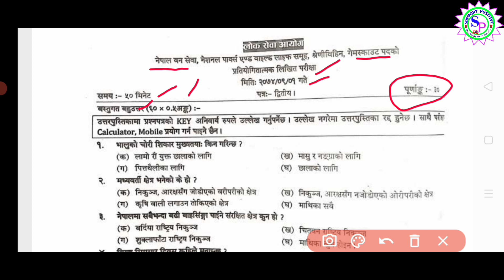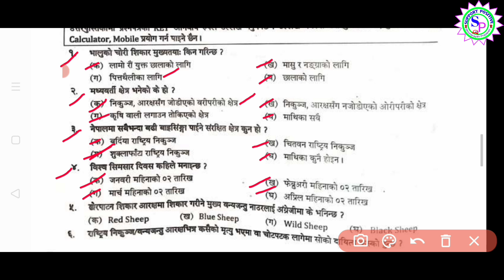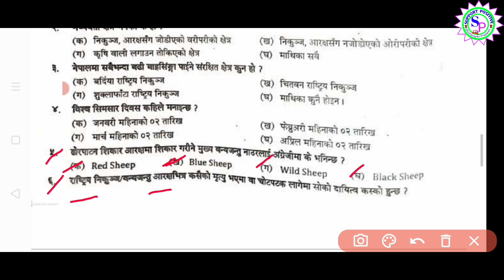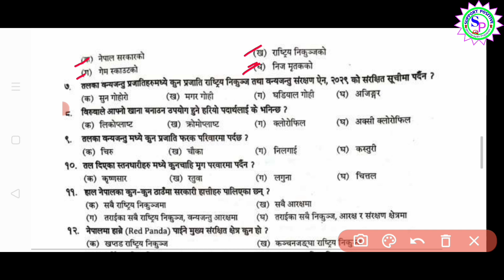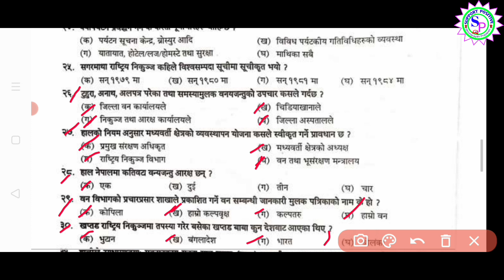banrakshak model question||banrakshak past question||Vanrakshak question answer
banrakshak model question||banrakshak past question||banrakshak question||banrakshak question set
Gandaki Pradesh banrakshak model set|| vanrakshak model question||vanrakshak||shivnarayan prajapati

sudurpaschim Pradesh vanrakshak
sudurpaschim Pradesh vanrakshak question
sudurpaschim Pradesh vanrakshak model question
sudurpaschim Pradesh vanrakshak syllabus 2079
sudurpaschim Pradesh loksewa aayog
sudurpaschim Pradesh vanrakshak loksewa aayog
sudurpaschim Pradesh vanrakshak new update
vanrakshak question paper
bhanrakshak loksewa question
vanrakshak new update
vanrakshak vvi question paper
vanrakshak question paper
banrakshak syllabus set
ban rakshak set
ban rakshak model question
banrakshak syllabus set
banrakshak question
ban rakshak tyari
ban rakshak vacancy
banrakshak exam
Gandaki Pradesh ban rakshak syllabus
Gandaki Pradesh banrakshak syllabus
Gandaki Pradesh banrakshak model question
Gandaki Pradesh vanrakshan model set
Gandaki Pradesh vanrakshan set
Gandaki Pradesh banrakshak vacancy
Gandaki Pradesh vanrakshan question
Gandaki Pradesh past question
Gandaki Pradesh vanrakshan Past Question
Gandaki Pradesh vanrakshan model question
shivnarayan prajapati

SUPPORTPOSITIVE SP